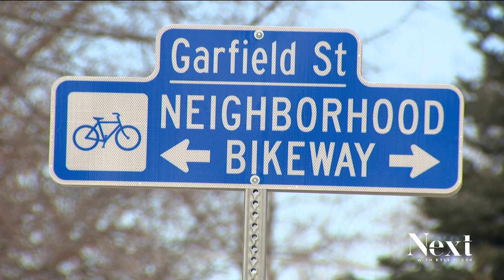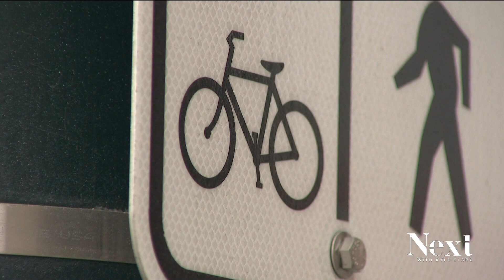Denver's citizen snow removal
Bryan Wilson has a new workout. If Denver, and the sun, won't clear the snow and ice, he's going to do it himself.